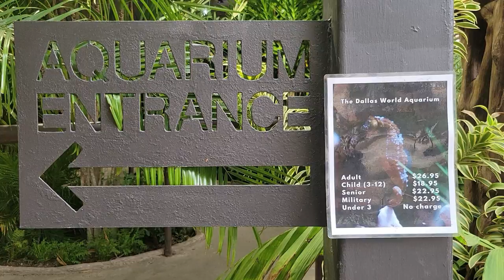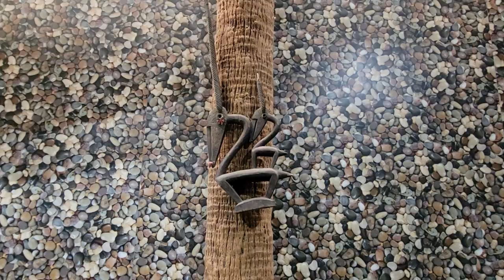Orinoco Rainforest | Dallas World Aquarium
Dallas World Aquarium Orinoco Rainforest

This will not be a complete species list, I will add  what the guide book that is given at admissions includes as well as what I was able to find searching online.

2. Jungle Junction - Guianian Toucanet, Giant Anteater, Toco Toucan, Boat-billed heron, Black-necked aracari, Northern helmeted Curassow, Motezuma Oropendola, Yellow-rumped cacique, Pale-mandible Aracari

3. Monkey Island - Pale-faced saki monkey, Rosy-billed pochard, Black-bellied whistling duck, Black-necked swan, Ringed teal, Orinoco goose

4. Pied Tamarin

5. Rapids - White-faced Whistling Duck, Silver teal, Puna teal

6. Toucan Encounter - Curl-crested aracari, Pygmy marmoset, Keel-billed toucan, Many-banded aracari

7. Free Flight - Mot-mot, Scarlet Ibis, Chestnut-eared aracari, Troupial, Green oropendola, Crested oropendola, Purple-throated fruit crow, Red-rumped cacique, Crimson-backed tanager, Blue-gray tanager, Yellow-green Grosbek, Scarlet Ibis, Guira cuckoo

8. Cotinga Corner - Capuchin bird, Umbrella bird, Black-necked Aracari, Guianan cock-of-the-rock, Pale-mandible Aracari, Fiery billed aracari

9. Lobo Del Rio - Giant river otters

10. Lizard Cove - Caiman Lizard, Red-footed tortoise

11. Hidden Treasure - Guianan Red Cotinga, Emerald tree boa, Wattled guan, Paradise Tanager, Red-breasted toucan, Saffron tucanet, Golden lion tamarin, Bronze-winged parrot, Golden-headed manakin, Wattled jacana

12. The Cave -  Amazon tree boa, Yellow-banded poison dart frog

13. The Rivers Edge - Double-yellow headed amazon parrot, Blue discus, Anaconda, Spiny-tailed iguana, Emperor tamarin, Many-banded Aracari.

14. Bats and Bugs - Dwarf caiman, Strawberry poison dart frog, Amazonian poison frog, Green basilisk, Brazilian Yellow head, Bird-eating spider, Vampire bat, Mexican fire leg tarantula

15 Crocodile Cove - Orinoco crocodile, Piranha

16. Flooded Forest - Silver arowana, Yellow-spotted amazon turtle, Bigtooth river stingray, Caecilian, Electric eel,

17. Toucan Terrace - Hawk-headed parrot, Wattled curassow, Elegant crested tinamou, Two-toed sloth, Golden-headed lion tamarin, Gray winged trumpeter,

18. The River - Antillean manatee, Arapaima, Red-tailed catfish, Fork-snouted catfish, shovel-nosed catfish, Golden dorado, Arrau Turtle, Polka-dot Stingray, Surinam toad, Dyeing dart frog